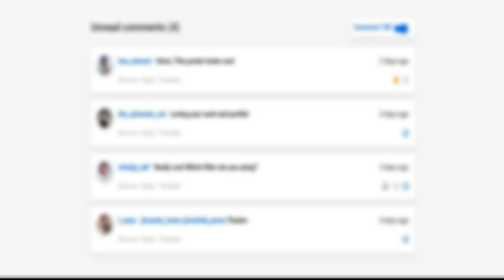😚Vikrant Massey Become Father | 😚12वीं फेल' एक्टर विक्रांत मैसी बने पापा😚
12वीं फेल फेम विक्रांत मैसी इन दिनों हर तरफ छाए हुए हैं. एक्टर की अदाकारी की हर तरफ तारीफ हो रही है. विक्रांत पहले ही अपनी फिल्म की सफलता को लेकर बेहद खुश हैं. वहीं, इस बीच एक्टर के लिए एक बहुत बड़ी खुशी आ गई है. विक्रांत शादी के 2 साल बाद पापा बन गए है. उनकी पत्नी शीतल ठाकुर ने एक बेटे को जन्म दिया है.